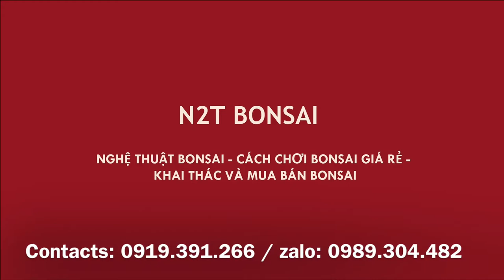LÀM BÁNH CHƯNG ĂN TẾT - SỐ BONSAI CHẾT CÓ ĐỦ SÔI NƯỚC KHÔNG CÁC BÁC?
Làm bánh chưng ăn tết